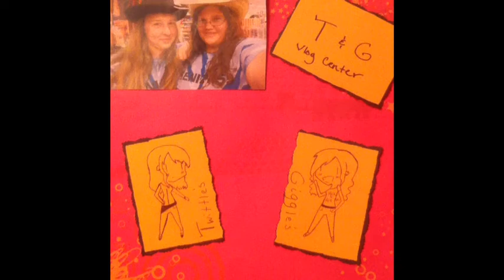Farewell?!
Giggles is leaving NC and returning home to Twiddles, but giggles really wants to stay. Not much in this vid just a farewell next vid will be awesomely amazing! So be ready.  Also forgot to respond to the books! But will get to that next time.